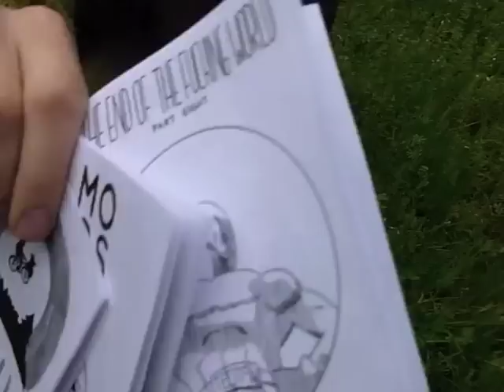Oily Comics June 2012 Releases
New releases from Oily Comics
June 2012
Lou #4
Moose #8
The End of the Fucking World #8